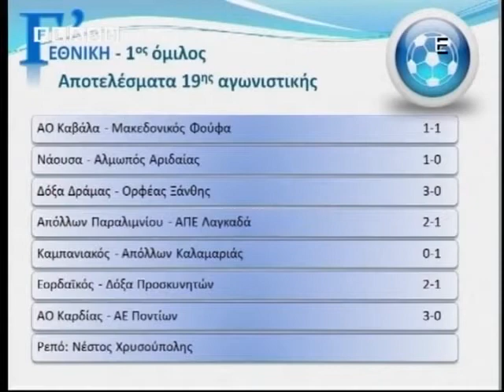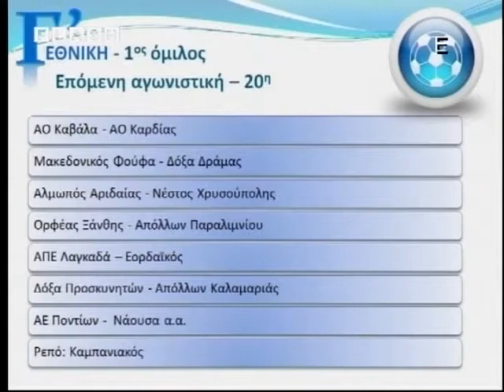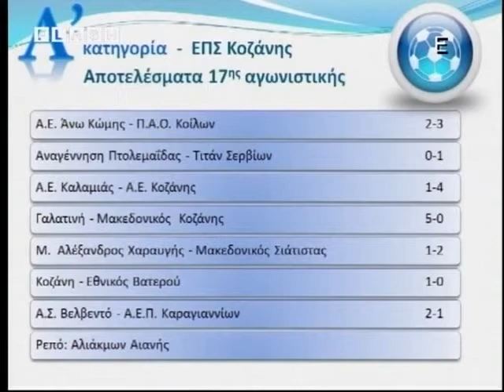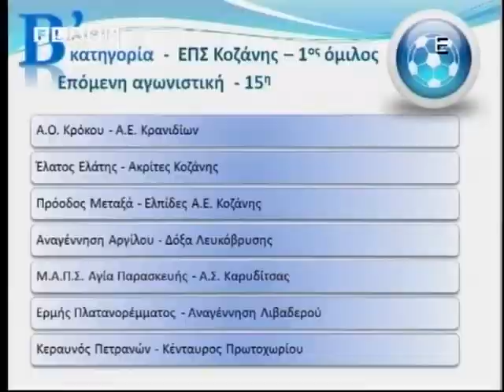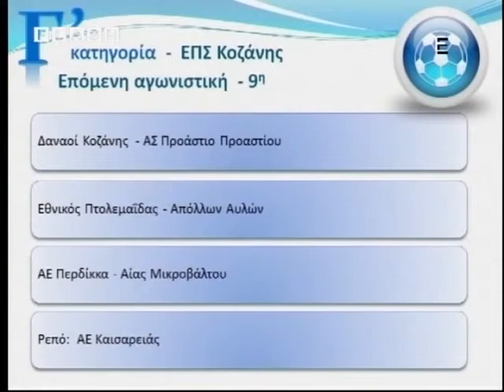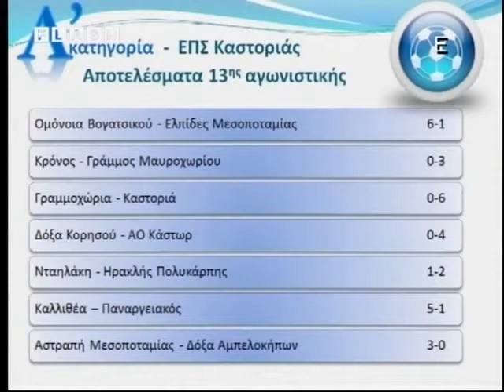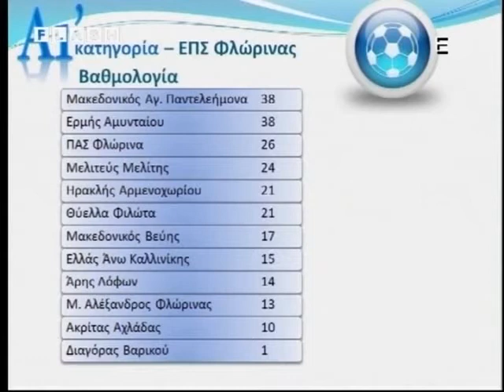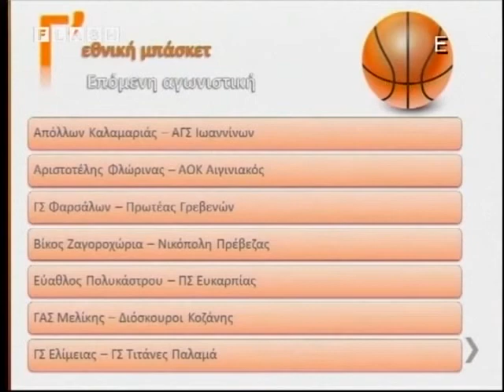16η εκπομπή Ματιές στα σπορ